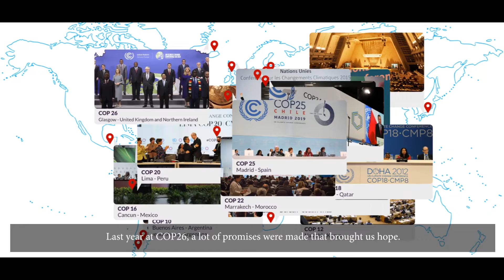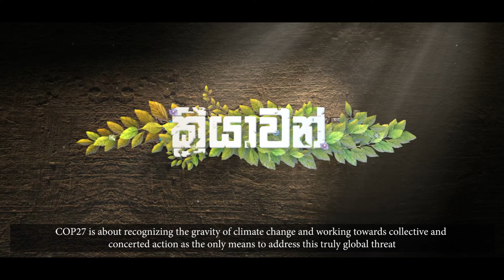What does COP27 mean for Sri Lanka? (Sinhala subtitles)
SriLanka is among the countries most vulnerable to climate change. Due to unnatural variation in rainfall patterns, calamities such as seasonal droughts, floods and landslides are common in more recent years.

COP27 is expected to bring a lot of attention to the real challenges and opportunities that struggling economies like Sri Lanka face when tackling climate change.

United Nations Development Programme (UNDP) in lka continues to play a key role in supporting the country in converting ambition into action, working together with the Government of Sri Lanka.